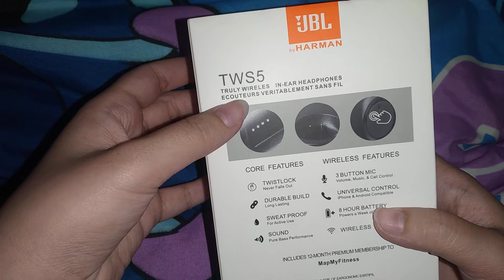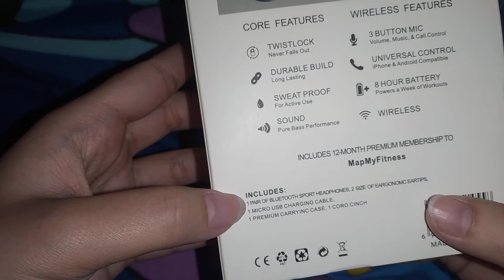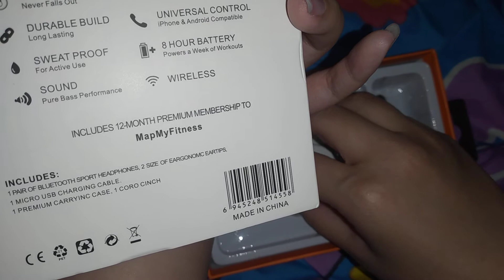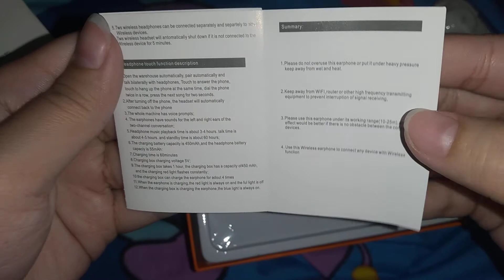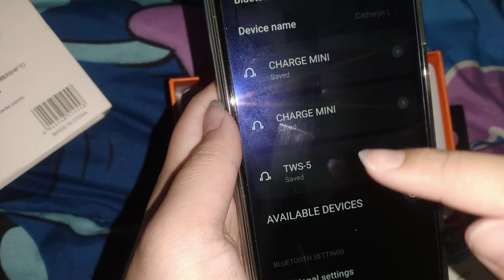JBL TWS5 100K? BENERAN? JBL BY HARMAN 100RB? CHECK THIS OUT BAGI KALIAN YANG LAGI CARI EAEPHONES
go get the items you need